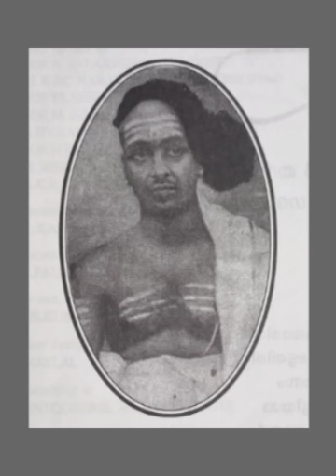105 MAHABHARATHAM KADHAKADHANAM BY MOORKKANNUR SREEHARI NAMBOOTHIRI